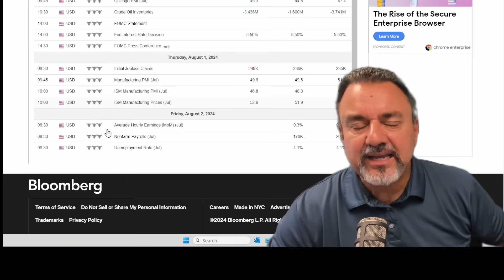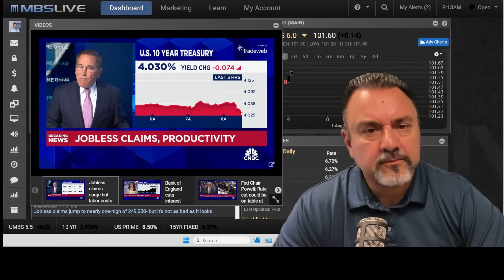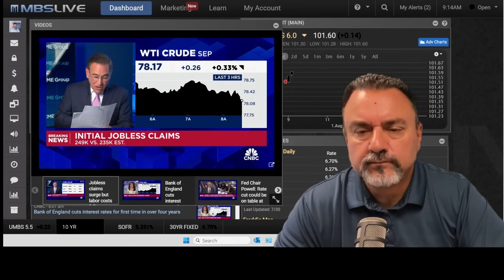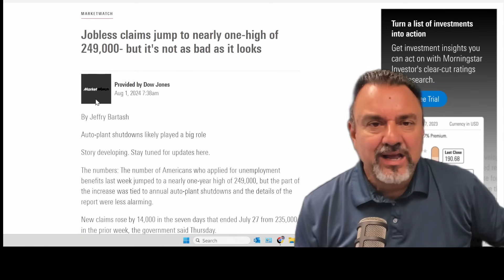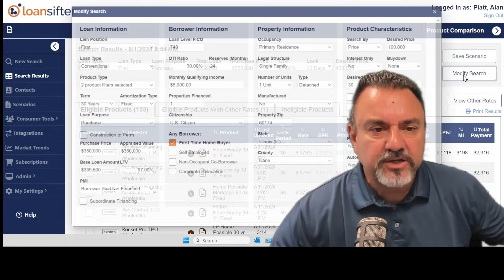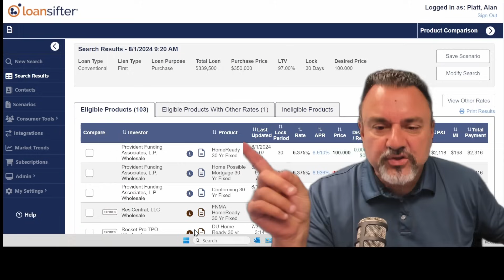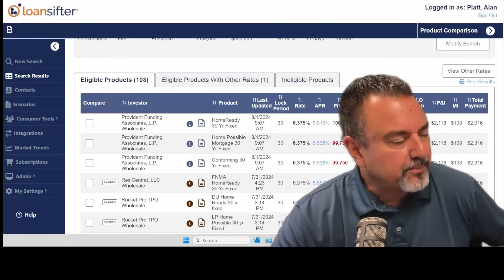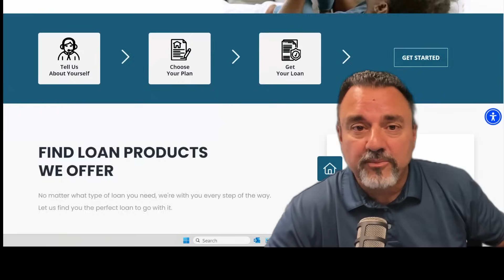Revealed: The Fed's Next Move on Rates